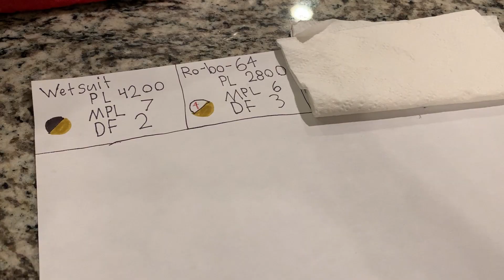GI Joe Obstacle 5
There is 1 Easter egg find it if you want to  - Jojo Smith